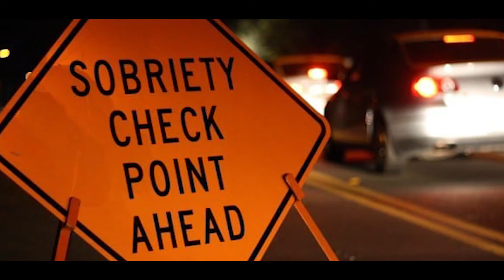DON’T DRINK & DRIVE DURING THE HOLIDAYS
While there may be fewer holiday parties to attend this year, many of us still plan to spend part of the festive season with friends and family, virtually or in person. Despite the pandemic and restrictions on social gatherings, this is still a special time, however; drinking and driving can put a damper on the merriment.

“During the holidays it’s a chance for people to get together and usually  when people get together it’s an opportunity to start drinking a little bit more, when otherwise it would be a normal day,” says Village of Lake Placid Police Sgt. Frank Strack.

In New York State, anyone behind the wheel with a blood/alcohol content (BAC) of .08% is considered to be driving while intoxicated. There is also a zero-tolerance law for persons under 21 with a BAC of .02% or higher.

According to the National Transportation Safety Board (NTSB), an average of 300 people die in drunk driving crashes the week between Christmas and New Year, alone. Sgt. Strack believes that this can be avoidable.

“So, you have apps, Uber, you have friends, you have phone numbers to call. If you are hosting a party, or you are hosting an event, make sure that everybody that shows up that plans on drinking make arrangements,” he notes. “If you’re going to have people at your house, be the responsible one. Ask them how they’re getting home, take their keys or arrange rides.”

There are several factors that can affect someone’s BAC. Metabolism, what they’ve eaten, how much they weigh can all have an impact. As an example, a person weighing 100 lbs. could reach a BAC of .08% with three drinks, while another individual weighing 220 lbs. may take in in excess of six drinks to get to the same BAC during that same time period.

Sgt. Strack also points out that coffee and/or water will not help to reduce the effects of alcohol. “Water, coffee it’s not going to pull the alcohol from your body. Once the alcohol is in your blood stream, it’s in your blood stream.”

As in years past, the Village of Lake Placid Police Department will team up with the Essex County “Stop DWI” program and other area law enforcement agencies to curb alcohol and drug-related driving injuries and fatalities.

This campaign and others have gone a long way towards reducing the number of DWI related fatalities. The Center of Disease Control (CDC) and the State’s Governor’s office both report that these highly visible, highly publicized efforts have reduced drunk driving fatalities by as much as 20%.

“Since I started in 2003, I’ve seen the number of impaired driving incidents go down. I think that over time, like anything else, the more education you get, the more prepared people are,” Sgt. Strack notes. “We’re out there for the safety of everybody that’s on the road. That’s why we do what we do, and we do it so everyone can enjoy the holidays.”
According to CarInsurance.com, a DWI conviction can stay on your driving record for at least five to seven years. Insurance companies may also terminate your policy or increase your premium, on average, as much as 80%.